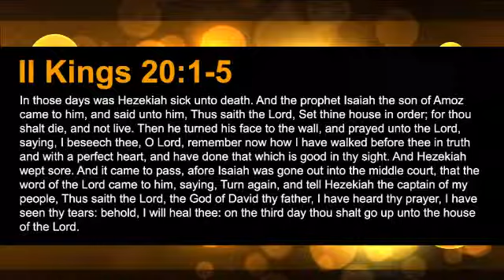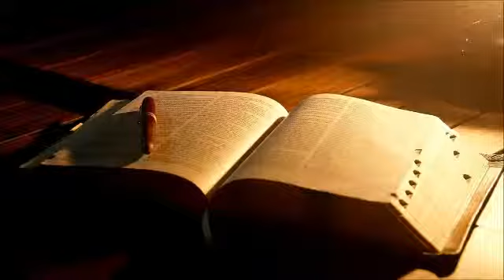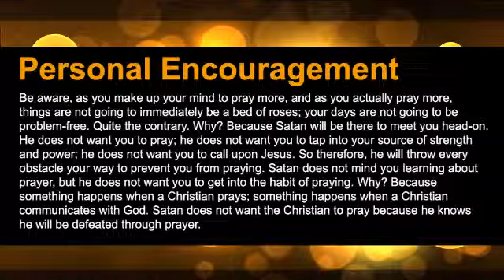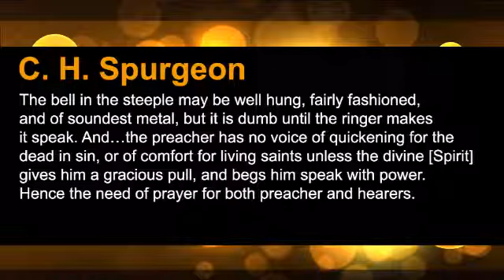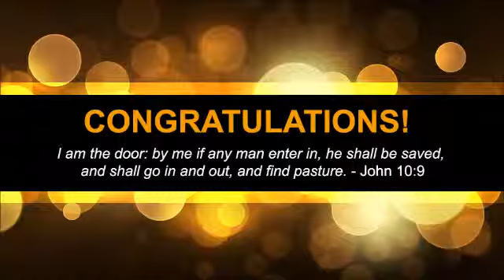Why Fasting and Prayer is Important, Part 10 (The Prayer Motivator Devotional #330)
Our prayer motivator verse from the Word of God today is II Kings 20:1-5 which reads: “In those days was Hezekiah sick unto death. And the prophet Isaiah the son of Amoz came to him, and said unto him, Thus saith the Lord, Set thine house in order; for thou shalt die, and not live. Then he turned his face to the wall, and prayed unto the Lord, saying, I beseech thee, O Lord, remember now how I have walked before thee in truth and with a perfect heart, and have done that which is good in thy sight. And Hezekiah wept sore. And it came to pass, afore Isaiah was gone out into the middle court, that the word of the Lord came to him, saying, Turn again, and tell Hezekiah the captain of my people, Thus saith the Lord, the God of David thy father, I have heard thy prayer, I have seen thy tears: behold, I will heal thee: on the third day thou shalt go up unto the house of the Lord.”

From this passage, we observe the circumstances of this prayer. (1.) He turned his face to the wall, probably as he lay in his bed. This he did perhaps for privacy; he could not retire to his closet as he used to do, but he retired as well as he could, turned from the company that were about him, to converse with God. When we cannot be so private as we would be in our devotions, nor perform them with the usual outward expressions of reverence and solemnity, yet we must not therefore omit them, but compose ourselves to them as well as we can. Or, as some think, he turned his face towards the temple, to show how willingly he would have gone up thither, to pray this prayer, if he had been able, and remembering what encouragements were given to all the prayers that should be made in or towards that house. Christ is our temple; to him we must have an eye in all our prayers, for no man, no service, comes to the Father but by him. (2.) He wept sorely. Some gather from this that he was unwilling to die. It is in the nature of man to have some dread of the separation of soul and body, and it was not strange if the Old-Testament saints, to whom another world was but darkly revealed, were not so willing to leave this as Paul and other New-Testament saints were. There was also something peculiar in Hezekiah’s case: he was now in the midst of his usefulness, had begun a good work of reformation, which he feared would, through the corruption of the people, fall to the ground, if he should die. If this was before the defeat of the Assyrian army, as some think, he might therefore be loth to die, because his kingdom was in imminent danger of being ruined. However, it does not appear that he had now any son: Manasseh, that succeeded him, was not born till three years after; and, if he should die childless, both the peace of his kingdom and the promise to David would be in danger. But perhaps these were only tears of importunity, and expressions of a lively affection in prayer. Jacob wept and made supplication; and our blessed Saviour, though most willing to die, yet offered up strong cries, with tears, to him whom he knew to be able to save him. Let Hezekiah’s prayer interpret his tears, and in that we find nothing that intimates him to have been under any of that fear of death which has either bondage or torment.

We will discuss this passage further in the next broadcast.

My personal encouragement today is this: Be aware, as you make up your mind to pray more, and as you actually pray more, things are not going to immediately be a bed of roses; your days are not going to be problem-free. Quite the contrary. Why? Because Satan will be there to meet you head-on. He does not want you to pray; he does not want you to tap into your source of strength and power; he does not want you to call upon Jesus. So therefore, he will throw every obstacle your way to prevent you from praying. Satan does not mind you learning about prayer, but he does not want you to get into the habit of praying. Why? Because something happens when a Christian prays; something happens when a Christian communicates with God. Satan does not want the Christian to pray because he knows he will be defeated through prayer.

Our prayer motivator quote today is from C.H. Spurgeon. He said: “The bell in the steeple may be well hung, fairly fashioned, and of soundest metal, but it is dumb until the ringer makes it speak. And…the preacher has no voice of quickening for the dead in sin, or of comfort for living saints unless the divine [Spirit] gives him a gracious pull, and begs him speak with power. Hence the need of prayer for both preacher and hearers.”